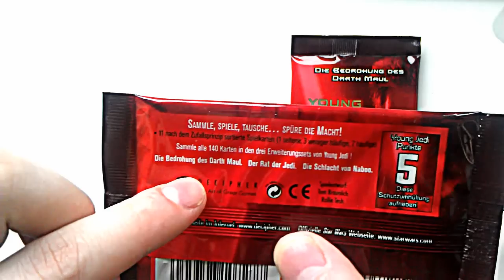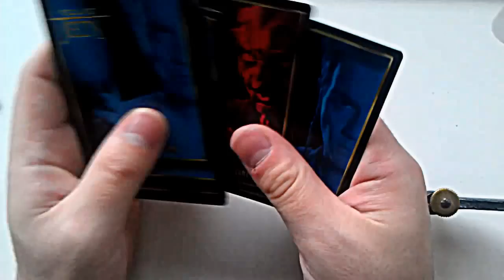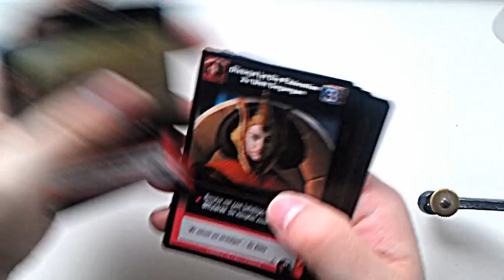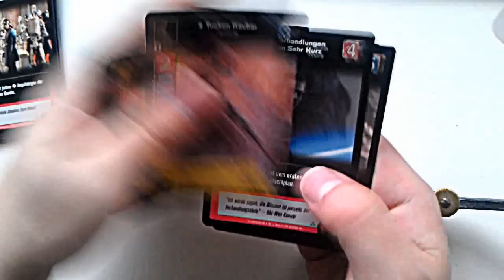2 Booster Star Wars Young Jedi Karten Öffnen Opening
2 Booster Star Wars Young Jedi: Die Bedrohung des Darth Maul
Viel Spass euer BoostKanal